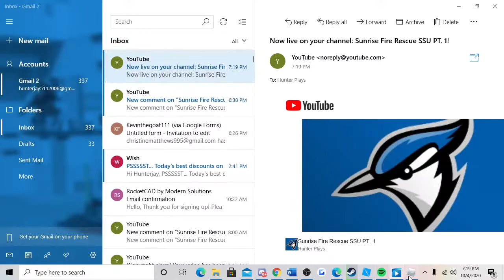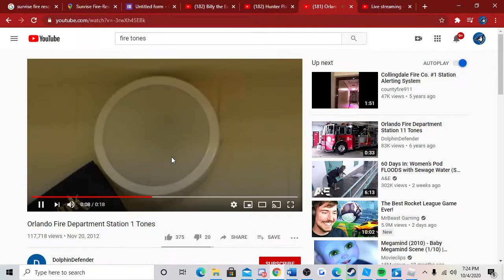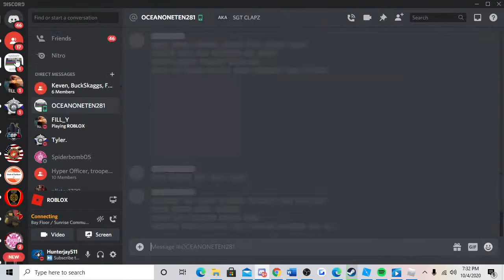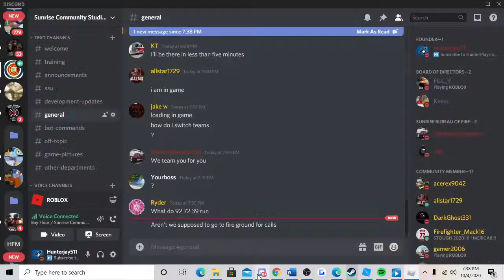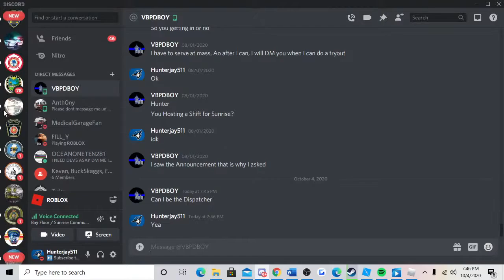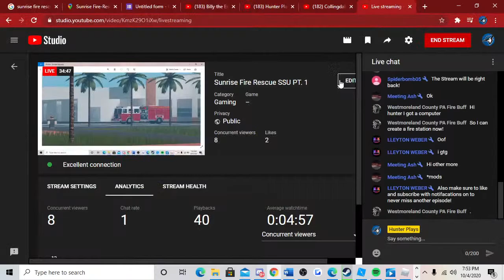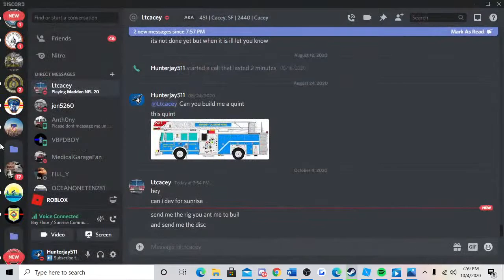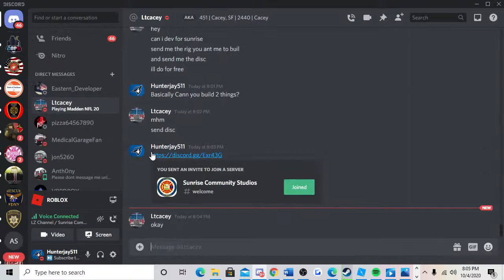Sunrise Fire Rescue SSU PT. 1